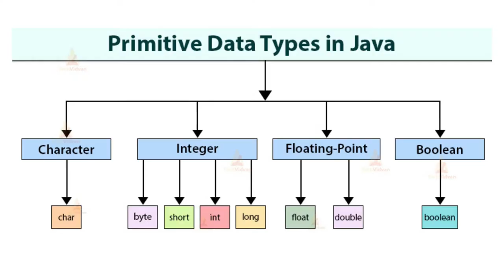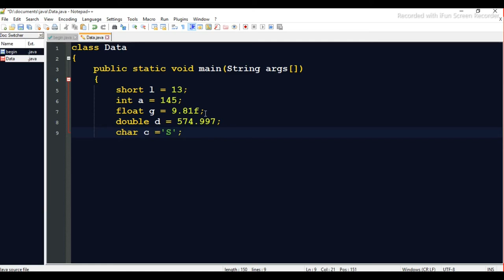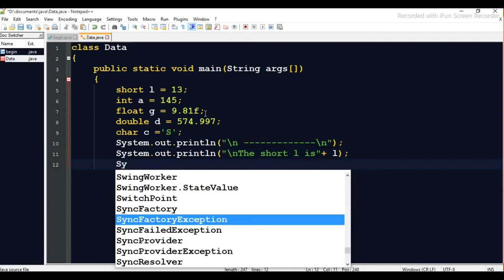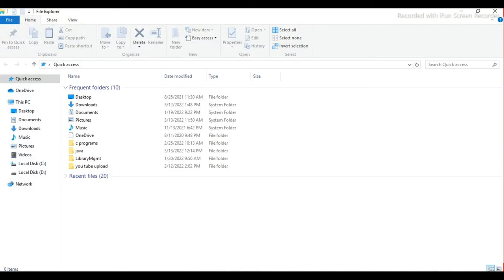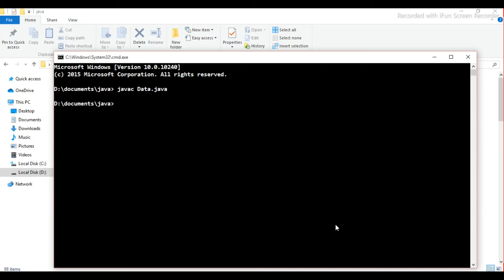What are Data Types in java || Concept with Code || java series || PART : 2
what are data types in java
primitive data types in java
How to declare variable in java
How to initialize a variable
How to use variable in java
Java Series part 2